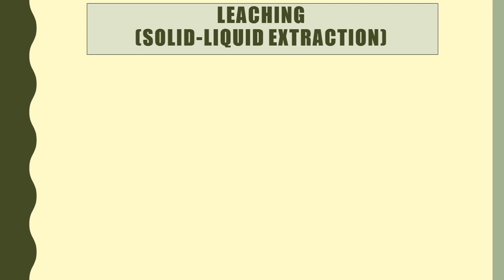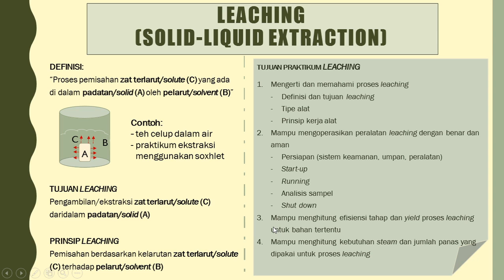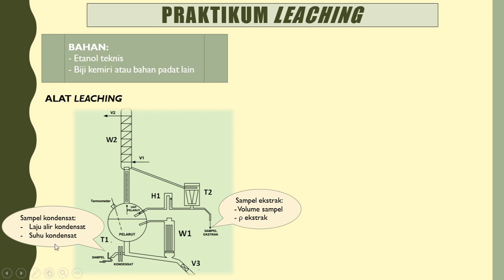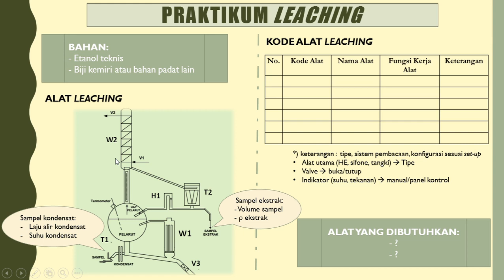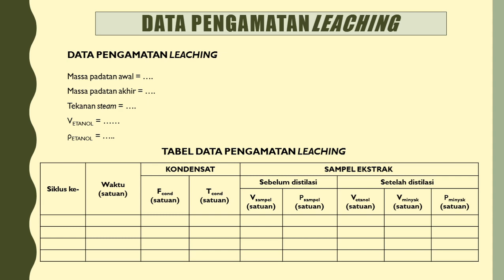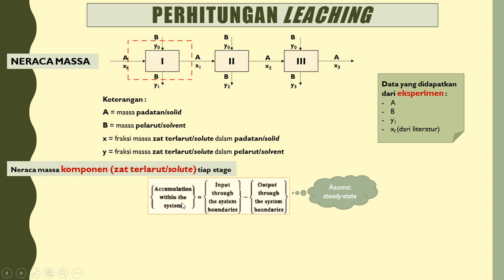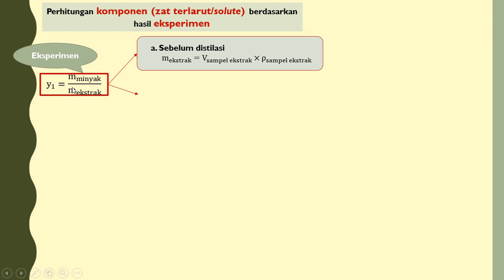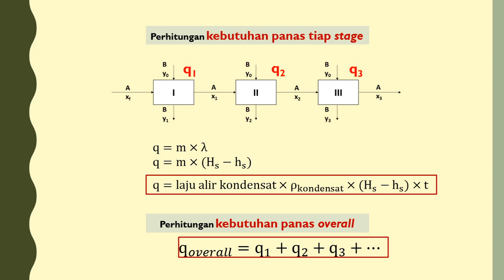Leaching (Solid-Liquid Extraction)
Penjelasan tentang materi Leaching (Solid-Liquid Extraction) untuk Praktikum Pilot Plant di bidang Teknik Kimia.